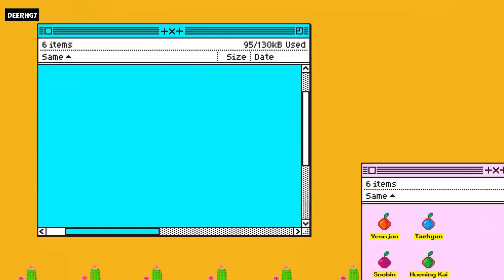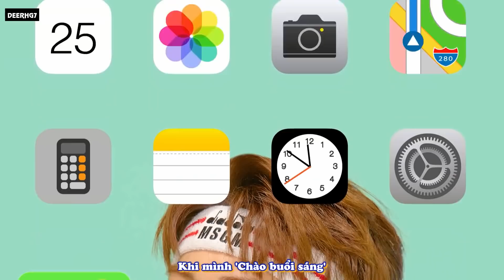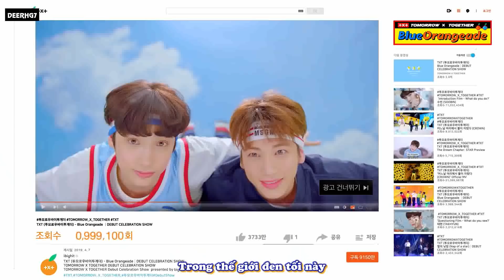[VIETSUB] TXT (투모로우바이투게더) 'Blue Orangeade' Lyric Video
VIETSUB BY DEERHG7